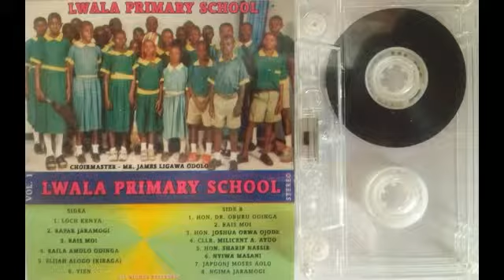Lwala Primary School 03 Rais Moi I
Watch the Best Performance by Lwala Primary school. The Choirmaster is Mr. James Ligawa Odolo.